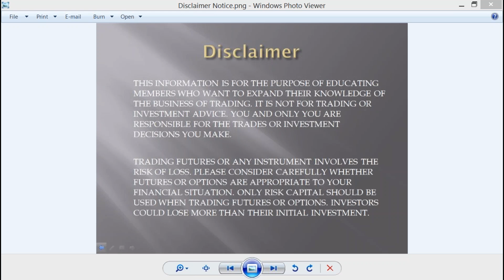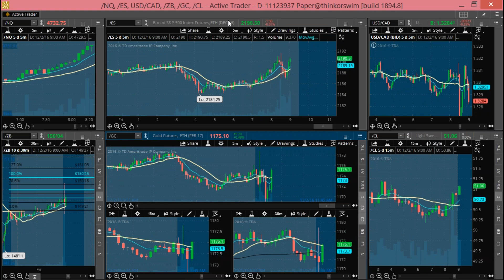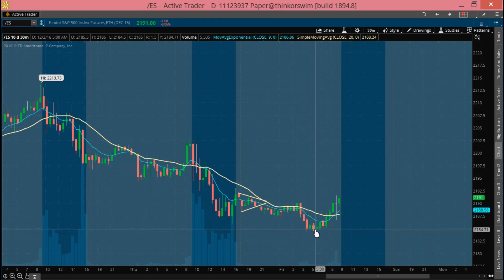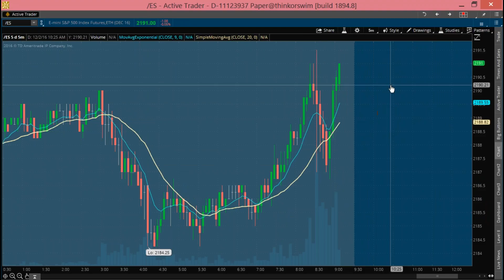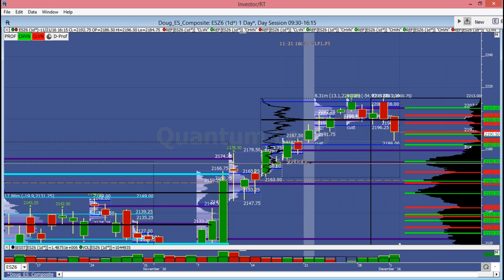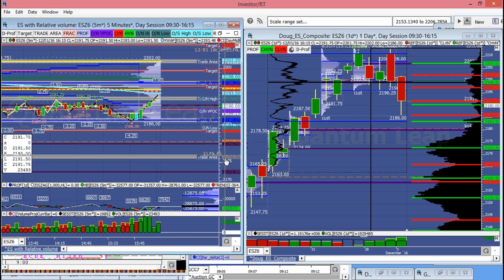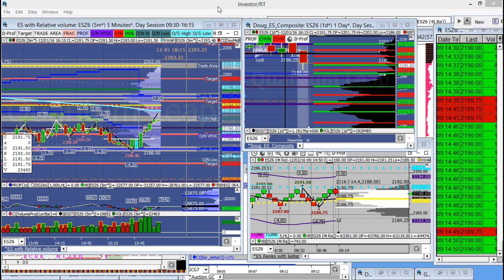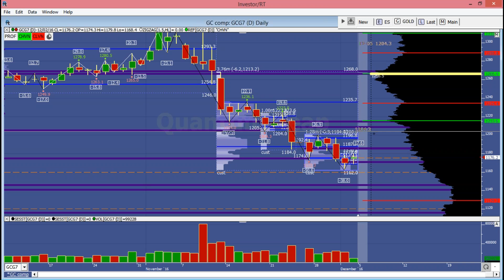Premarket Analysis and trade plan set up Dec2